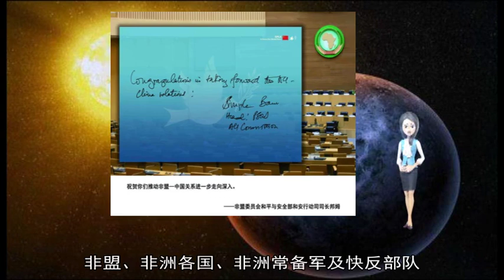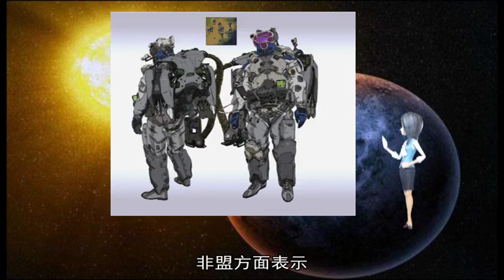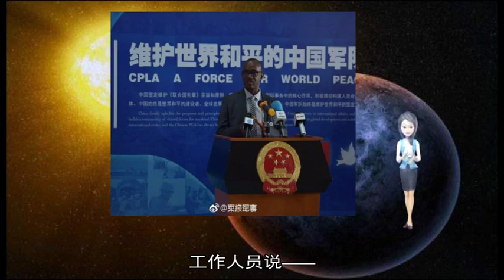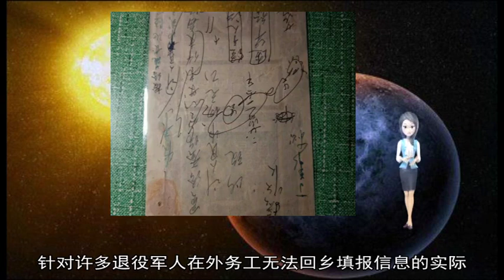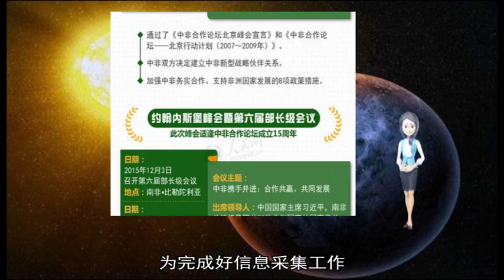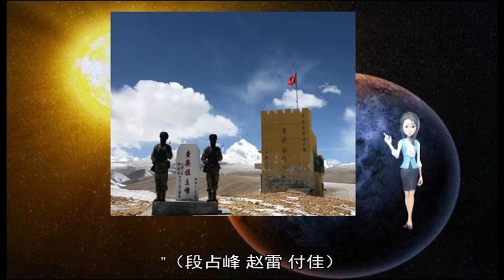军事新闻-维护世界和平的中国军队展览在非盟总部举行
《军事新闻》《中国新闻》《世界新闻》3月28日下午 国防部举行例行记者会 国防部新闻局局长、国防部新闻发言人吴谦大校答记者问  记者：媒体报道 近日 “维护世界和平的中国军队”主题展览在非盟总部开幕 请介绍此次办展情况及取得的成果  吴谦：经军委领导批准 军委政治工作部会同我常驻非盟使团 于3月18日至22日在非盟总部举办“维护世界和平的中国军队”主题展览 全面展示中国军队履行国际责任义务、维护世界和平稳定的突出贡献 办展期间 非盟、非洲各国、非洲常备军及快反部队 联合国、欧盟、北约驻非机构代表 美、英、法、日等域外国家均派代表出席 非盟方面表示 非常赞赏中国与非盟的双赢伙伴关系以及中国对非洲和平安全事业的大力支持 中国是非盟的合作伙伴典范 可以成为世界各国与非洲交往的榜样 许多国家外交官在观展后谈到 中国在世界和平与安全事务中发挥着关键作用 感谢中国让世界更美好 中国军队是一支伟大的和平力量 “万水千山 寻找光荣的您 ”2018年11月28日 《解放军报》以此为标题 刊登退役军人事务部领导就全国统一开展退役军人信息采集工作答记者问 要求各地认真抓好落实 将所有退役军人的相关信息录入国家数据库  “我是退役老兵 我来填报信息 报告祖国 我在这里 ”2019年1月3日 一首没有署名的自由诗道出千万老兵心声 在许多微信群广为传播  退役军人信息采集是着眼摸清底数、建立健全数据库而开展的一项基础性工作 虽“不直接作为个人享受相关待遇的依据” 却为什么如静水投石 在众多退役军人心中激起千层浪？  记者在采访中寻找答案  退役军人说——  不为待遇 只为“国家记忆”里有个名字  在广西贵港 独臂老人陈万廷赶到信息采集点 郑重接过表格 戴上老花镜 用左手一笔一划地逐一填写信息 工作人员上前询问是否需要代笔 老人婉言谢绝：“我自己写 我要对所写的每个字负责 ”  每位退役老兵的往昔岁月 都藏着不一样的故事 1953年 陈万廷在一次战斗中失去右臂 复员后 他从未因自己参战致残向政府提要求 而是积极投身家乡建设 现在 他已年过古稀 填报信息不是为待遇 只为“国家记忆”里有个叫“陈万廷”的名字  半个小时后 老人终于抬起头 将核对数遍的表格交给工作人员 “听说国家要给所有退役军人家庭都悬挂‘光荣之家’牌匾 这是一件大好事、大喜事 ”老人说着说着 眼角就湿润了  在山东聊城 异地务工的退役军人王绍雨发动汽车 他要赶回吉林九台老家填报信息 有位朋友对他说：“就是填个表 一来一回千余里 这么折腾值得吗？”王绍雨说：“组织上召唤 即使万水千山 我也要去报到 因为我是一个老兵 ”  记者在内蒙古遇到一名年轻退役士兵 他说：“看见自己的名字录入数据库 一下子就有了归属感 ”不少老兵告诉记者 在填表那一刻 当年离开军营的彷徨、脱下军装的迷茫 似乎烟消云散了  有关部门要求——  不落一人 记录清楚每个退役军人信息  元旦前的一天 88岁的退役老兵王世全左手拿着寻找回来的身份证明 右手颤巍巍地向挂在退役军人信息采集点的军徽敬了一个庄严的军礼  王世全1948年参军 他的证明不全 按照有关规定无法登记 老人第一趟来信息采集点时焦急地说：“这都是70年前的事儿了 到哪儿去寻找我参军的证明？”工作人员耐心地安慰他 请他先回家休息 等待消息 几天后 在辽宁省营口市站前区人武部干部职工一连几天翻箱倒柜的努力下 终于找到了他70年前参军的“底根”  以前 受条件限制 退役军人的信息不仅不完整 而且分散在军地多个部门 此次大规模的退役军人信息采集 是新中国成立以来的首次 为做好这项工作 全国县级行政单位都设立了专门的信息采集点 各乡镇街道、社区村庄都由专人负责采集工作 要求“不落一人 记录清楚每个退役军人信息”  尽管部署仔细、组织严密 但仍然遇到了许多实际问题 从承办部门来说 由于时间跨越几十年 有关部门几经变迁 出现了部分老退役军人的档案要素不全、记录不详等问题 从个人来说 有的退役几十年的老兵 退役证件丢失了 老部队找不着了 老领导、老战友不在人世了  针对这一问题 退役军人事务部及时作出回应：对于相关证件遗失的采集对象 可由熟悉情况的基层组织出具相关材料 也可通过个人档案里的有关材料进行证明 确无任何证明材料的 由个人出具服役情况说明 先采集相关信息 待查实后确认  这条应对举措让档案不全的老兵拍手叫好  工作人员说——  采集为国奉献者信息 加班加点不觉累  着眼建立全国退役军人大数据平台 此次信息采集工作需要收集录入的信息项目多、标准高、时间紧 内容包括退役军人个人基本信息和生活状况 涵盖服役及安置、户籍、社保、医保、住房、抚恤优待情况等近百个信息点 还要求有近期照片  刚展开时 有的基层采集点由于缺乏经验和研判 曾出现一时应接不暇的现象 面对一些意料之外的实际问题 各地有关部门想方设法克服困难 工作人员加班加点采集信息 热情周到地提供服务 许多工作人员对记者说 退役军人为国家作出了贡献 理应列入“国家记忆” 不能因为我们工作忙不过来出现疏漏  记者在采访中了解到 针对许多退役军人在外务工无法回乡填报信息的实际 基层工作人员通过微信、QQ等手段远程采集 有的老年退役军人身患重病 无法到现场填报信息 工作人员就上门采集、核对情况、拍摄照片  元旦前的一天深夜 记者在辽宁省喀左县人武部办公楼看到 为完成好信息采集工作 干部职工全员上阵 白天黑夜连轴转 及时整理了全县1 6万份退役军人档案  1月23日 退役军人事务部举行新闻发布会介绍 退役军人信息采集已经基本完成 可以预料 这个庞大的数据库建成后将为加强退役军人服务保障体系建设提供坚实的基础  然而 在许多退役军人看来 这个数据库是“若有战 召必回”的预备役军人信息库 本文开头引用的那首诗说：“报告祖国 我在这里 我们虽然退役 我们虽然老去 但是 只要祖国召唤 我们照样披挂出征 所向无敌 ”（段占峰 赵雷 付佳） 新华社沈阳3月4日电题：张光付：平凡生活中的一束暖光  王玉山、杨启鹏、陈宇  他是抚顺市中和村贫困户公认的好儿子 是云南省云旅希望小学孩子们眼中的好叔叔 是身边战友纷纷点赞的好榜样  在雷锋精神的感召下 他累计资助贫困学生、困难群众1600余人 捐款30多万元 被誉为“全国向上向善好青年”  张光付 是武警辽宁总队抚顺支队五中队副中队长 这个32岁的年轻军官 宛如平凡生活中的一束暖光